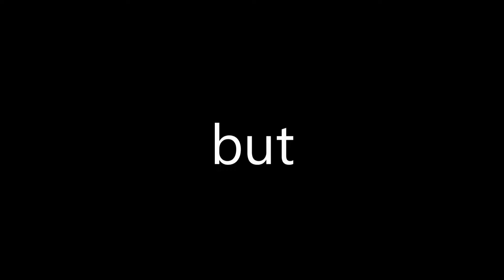Un-Cut Hardcore #1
This is a slightly different take on the classic "Hardcore Mode" that is in Java Minecraft, where you are able to see the ENTIRE process. The video never cuts when I am playing there is zero editing. This is a little bit of an experiment, so lets see how it goes. Enjoy!